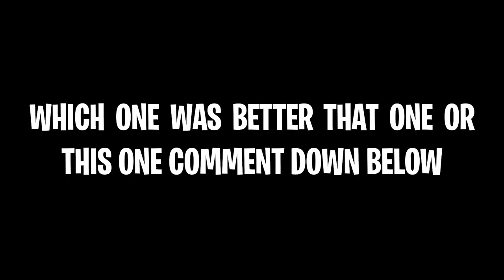Rainbow Six Siege Funny Moments Bathroom Break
Whats up Guys Welcome to a brand new Video "Rainbow Six Siege Funny Moments Bathroom Break"

I WILL BE POSTING 3-4 Times A Week

Check out my Twitch I stream Almost Everyday at 3 pm EST time!

I play Rainbow Six Siege, Call of Duty and MORE!

*I Love you all For the Support*

If you made it this far comment YOUR opinion on Rainbow Six Siege